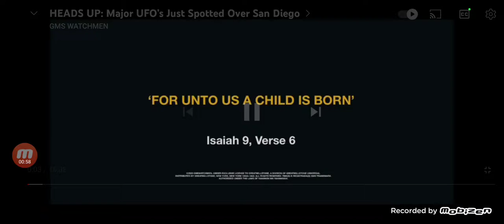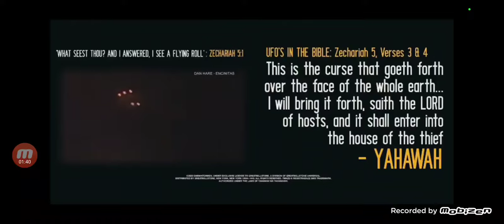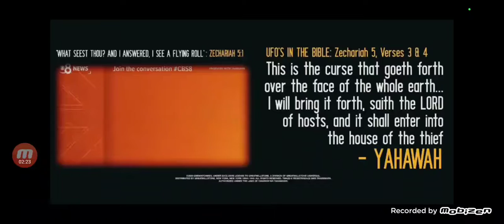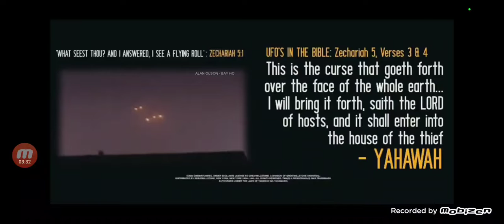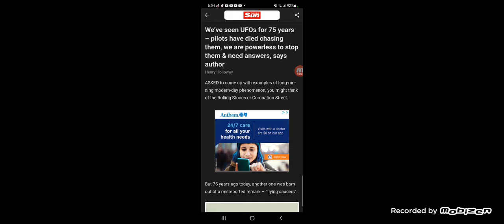Many D13D Chasing them 👀😁